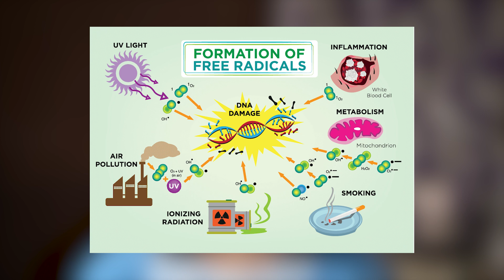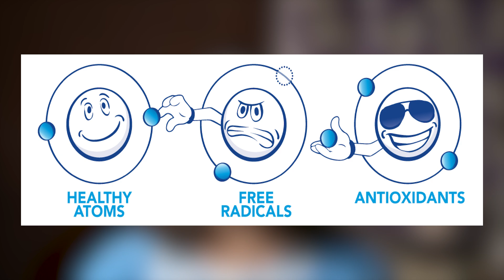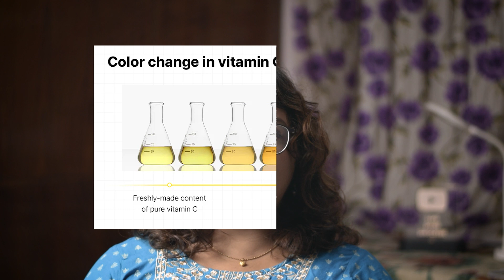ভিটামিন C সিরাম কেনার সময় কি কি দেখবেন? | Vitamin C serum: how & what? | Dermatologist Recommends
অনেক রকমের ভিটামিন C দেখে confused? আপনার জন্য উপযুক্ত ভিটামিন C প্রোডাক্ট বেছে নিতে হলে এই ভিডিওতে পাবেন প্রয়োজনীয় টিপস।

There are so many vitamin C serums in the market. How and when to choose the best for you? Watch the video for practical tips to choose your perfect vitamin C product!

The Derma Co 5% Vitamin C Oil-Free Daily Face Moisturizer
The Derma Co 10% Vitamin C Face Serum
Minimalist 10% Vitamin C Face Serum
Minimalist 16% Vitamin C Face Serum (Advanced)
Fixderma 17% Vitamin C Face Serum
Foxtale 15% Vitamin C Face Serum
Dot & Key 10% Vitamin C + E, 5% Niacinamide Serum
Truderma Vitamin C Serum 20% with Hyaluronic Acid -
Sesderma C-Vit Liposomal Serum
Revibra Dr Reddy's C10

Timestamps:
0:00 Intro
0:35 The REAL truth about vitamin C
1:26 When to start using?
2:12 What strength to choose?
2:53 When to avoid vitamin C?
3:35 How to store vitamin C?
4:16 Combination for extra benefits
4:52 How and when to apply?
5:23 Product recommendations
7:07 Outro